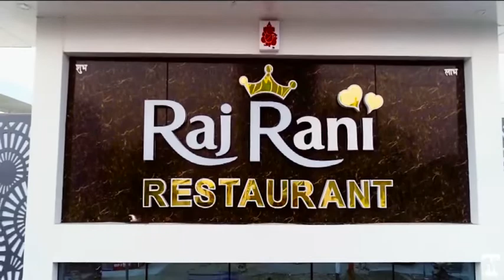शहर में लंबे समय से बंद पड़ी है स्ट्रीट लाईटें, भाजपा पार्षदों ने की परिषद आयुक्त से मुलाकात